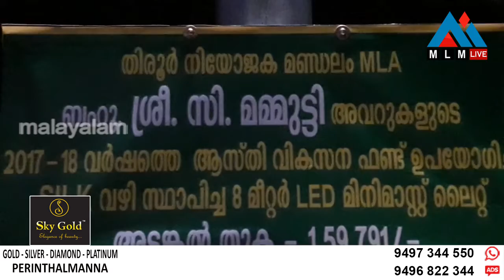കട്ടിലങ്ങാടി നിവാസികളുടെ വർഷങ്ങളുടെ കാത്തിരിപ്പിനൊടുവിൽ മിനിമാസ്സ്‌ ലൈറ്റ് യാഥാർഥ്യമായി